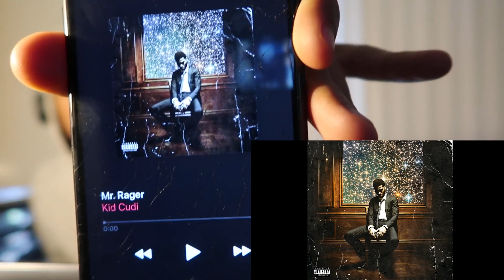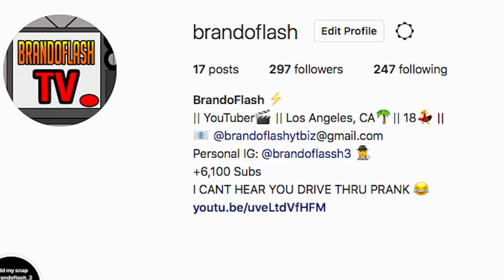Kid Cudi - Mr Rager | REACTION!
I LOVE CUDIII!!!

Music (In Order):
Dreamville & JID - Big Black Truck (INSTRUMENTAL) *reprod Mizzy Mauri the Producer